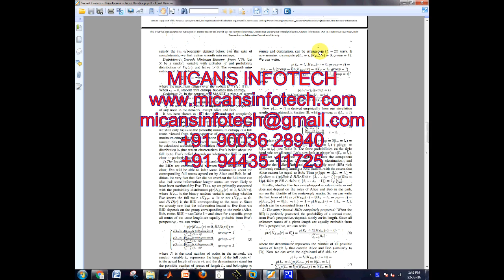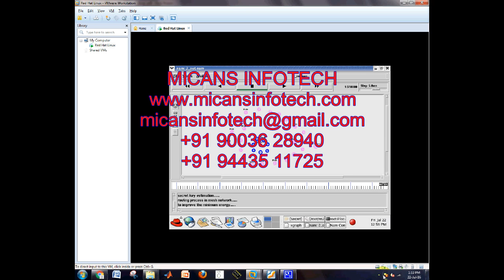Secret Common Randomness from Routing Metadata in Ad-Hoc Networks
Abstract—Establishing secret common randomness between
two or multiple devices in a network resides at the root of communication
security. In its most frequent form of key establishment,
the problem is traditionally decomposed into a randomness
generation stage (randomness purity is subject to employing often
costly true random number generators) and an informationexchange
agreement stage, which relies either on public-key
infrastructure or on symmetric encryption (key wrapping). In this
paper, we propose a secret-common-randomness establishment
algorithm for ad-hoc networks, which works by harvesting
randomness directly from the network routing metadata, thus
achieving both pure randomness generation and (implicitly)
secret-key agreement. Our algorithm relies on the route discovery
phase of an ad-hoc network employing the Dynamic Source
Routing protocol, is lightweight, and requires relatively little
communication overhead. The algorithm is evaluated for various
network parameters in an OPNET ad-hoc network simulator.
Our results show that, in just ten minutes, thousands of secret
random bits can be generated network-wide, between different
pairs in a network of fifty users.